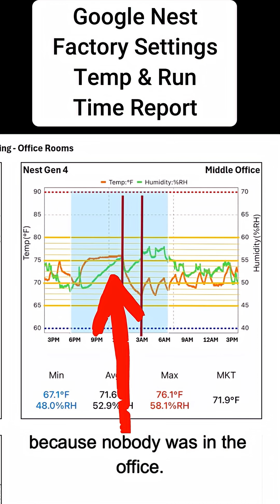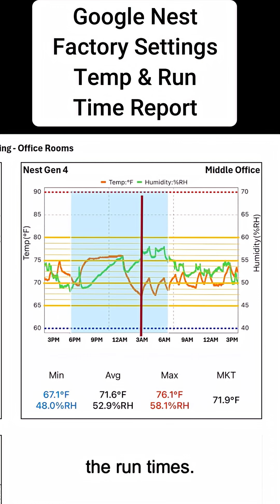Google Nest Factory Settings- Temp and Run Time Report.mp4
This is what happened when I installed a Nest Tstat and left it on factory settings? Watch the full 30 minute video for the Ultimate Thermostat Showdown comparing the 3 most popular smart tstats